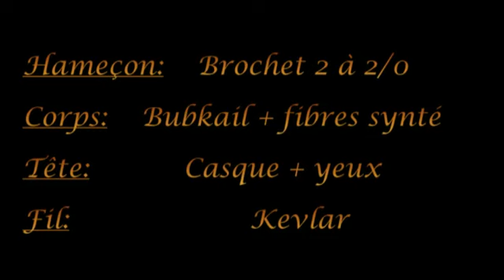Perche 2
Streamer moyen très bon pour les petits carnassiers